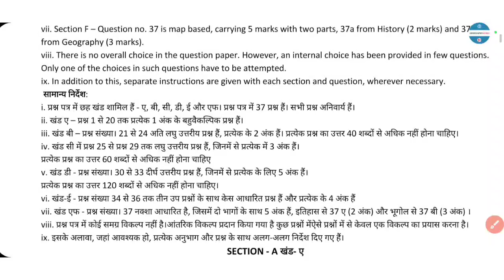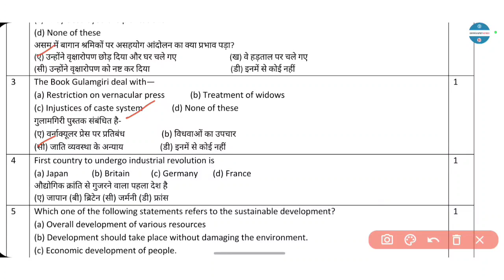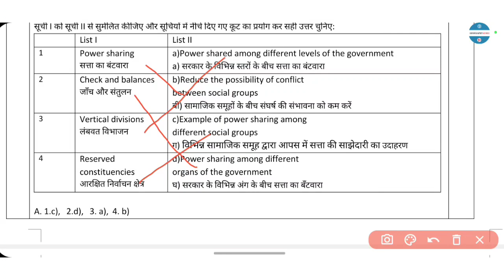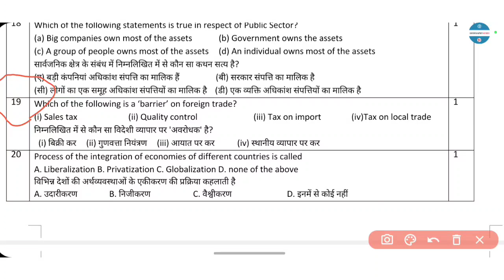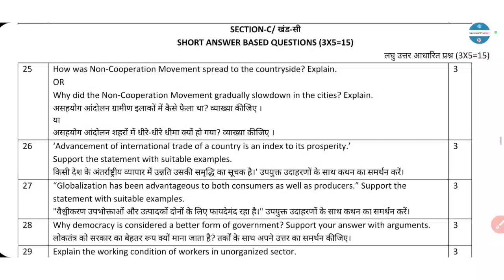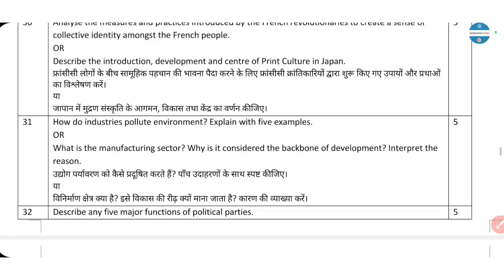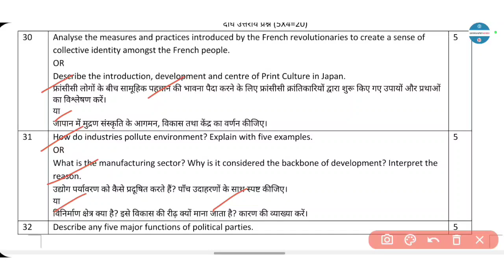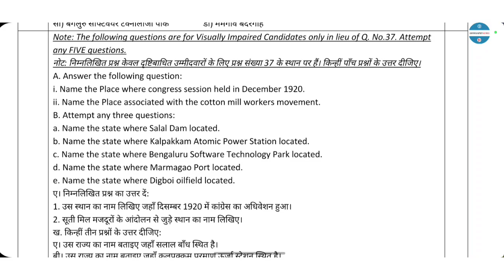Class 10 SSt Sample Question Paper Solution in Hindi 2024 CBSE Sample Paper Solution Samajik 2023-24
Class 10 SSt Sample Question Paper in Hindi | CBSE Sample Question Paper Solution in Hindi Samajik Vigyan 10 2024

Class 10 सामाजिक विज्ञान सैंपल पेपर Solution in Hindi
Class 10 SSt Sample Question Paper in Hindi Medium

Class 10 SSt Social Science Sample Question Paper 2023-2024 in Hindi | CBSE | Samajik Vigyan Pattern

In This Video Geography Guru will Explain CBSE Class 10 SSt Social Science Sample Question Paper of Term 2 in Hindi Medium.

Class 10 सामाजिक विज्ञान सैंपल पेपर 2024

Class 10 SSt Social Science Most Important Questions
Class 10 Geography Most Important Questions
Most Important MCQs Class 10

 "लोकतंत्र की अपना समर्थन उत्पन्न करने की क्षमता अपने आप में एक परिणाम है जिसे अनदेखा नहीं किया जा सकता"। उदाहरण सहित कथन का समर्थन करें।

'दक्षिण एशिया में लोकतंत्र के विचार के लिए भारी समर्थन है।' उदाहरण सहित कथन की पुष्टि कीजिए।

"आदिवासी किसानों ने महात्मा गांधी के संदेश की अपने अनुसार व्याख्या की और स्वराज के विचार का अलग अर्थ निकाला और असहयोग आंदोलन में उद्देश्य से भाग लिया। ”  कथन की पुष्टि कीजिए।

गांधीजी अहिंसा को सर्वोच्च धर्म क्यों मानते थे?

गांधीवादी सत्याग्रह को उनके दर्शन में विश्वास करने वाले लोगों द्वारा कैसे अपनाया गया?

गांधीवादी सत्याग्रह को अन्याय का विरोध करने का एक नया तरीका क्यों माना गया?

दिए गए अंश को पढ़ें और निम्नलिखित प्रश्नों के उत्तर दें:
 ‘कहा जाता है कि ‘निष्क्रिय प्रतिरोध' दुर्बलों का हथियार है, लेकिन इस लेख में जिस शक्ति का वर्णन किया गया है, उसका उपयोग केवल ताकतवर ही कर सकता है। यह निष्क्रिय प्रतिरोध की शक्ति नहीं है;  इसके लिए तो सघन सक्रियता चाहिए। दक्षिण अफ्रीका में आंदोलन निष्क्रिय नहीं बल्कि सक्रिय आंदोलन था...
Cbse Class 10 SSt Exam Blue Print Question Paper Pattern 2024
Sanskriti Model School Haryana
CBSE Official Class 10 SSt Sample Question Paper 2024

Class 10 SSt Sample Paper in Hindi | CBSE Sample Question Paper Solution in Hindi Samajik Vigyan 10